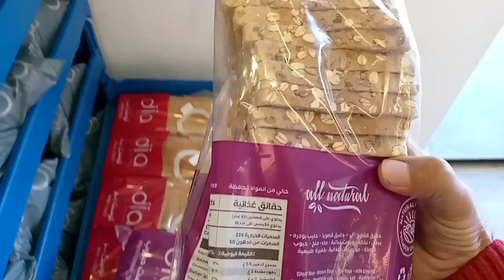सउदी अरब रेगिस्तान पिकनिक|Saudi Arabia Registan Picnic@ImranOfficial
thanks you for the watching 🙏 🙏 🙏 🙏